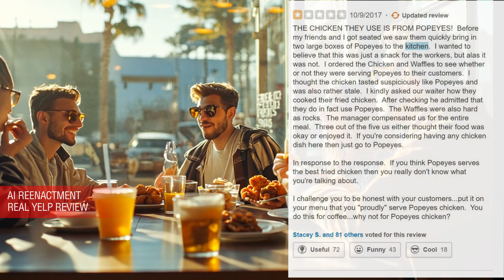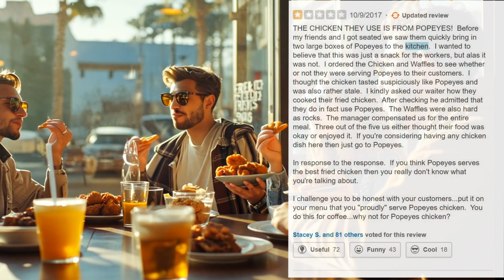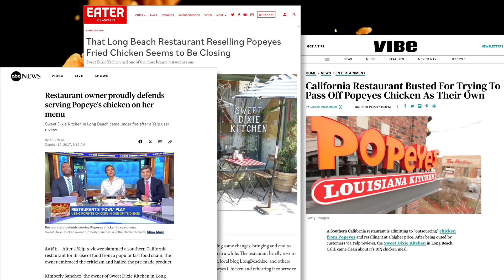POPEYES Sold for $13! The Craziest Fast Food Hustle Ever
A bold restaurant serves Popeyes chicken as its own, sparking debates and admiration for the hustle.